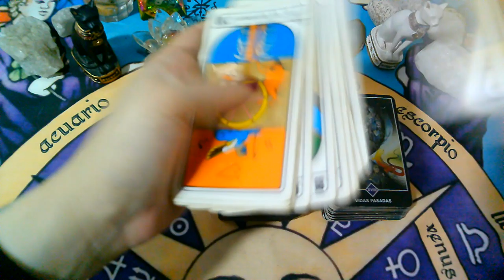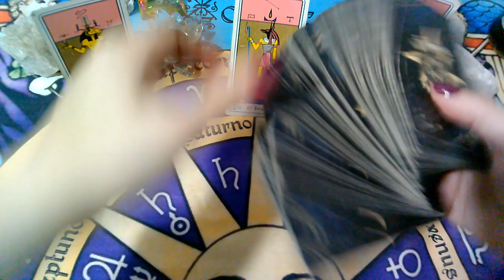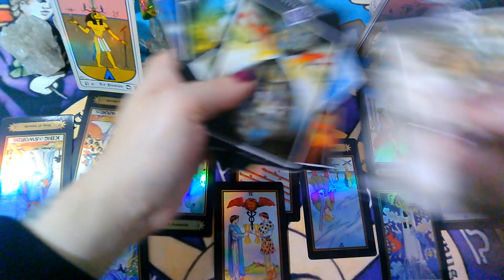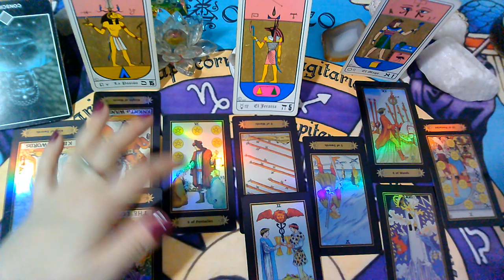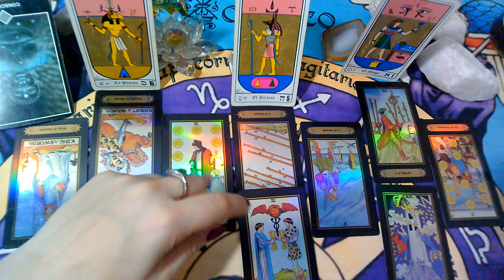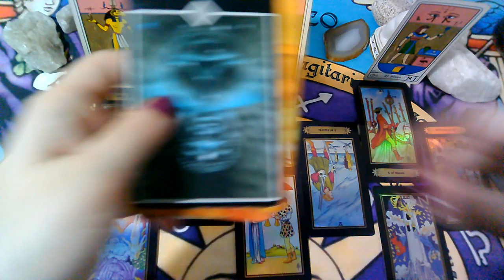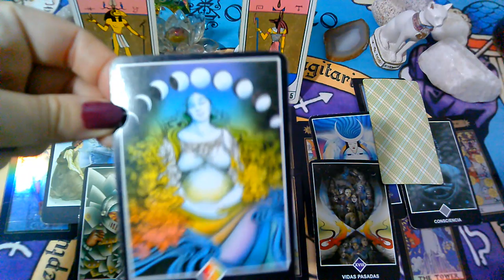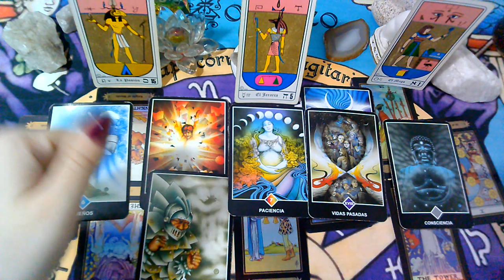MAYO 2020*CANCER*♋😍Quiere comunicarse"EX PAREJA" Que siente?Que piensa?Que hará?(1ra Semana)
💜FanPage FACEBOOK :
@Supernova tarot

Creative Commons.